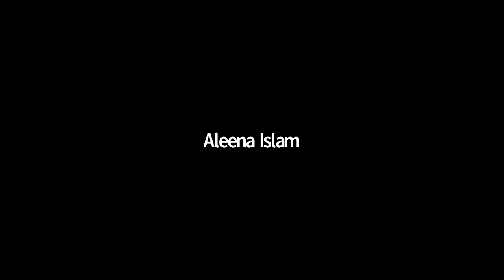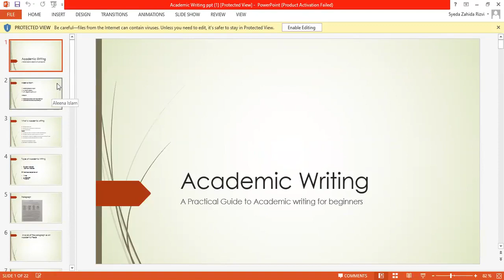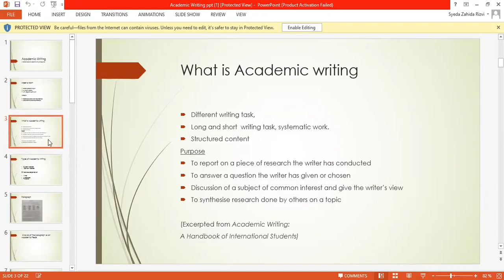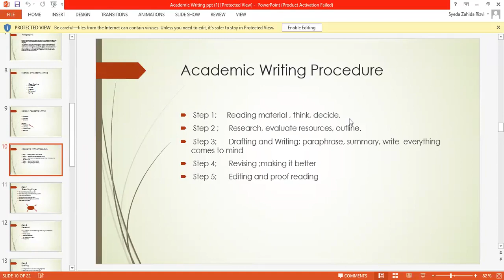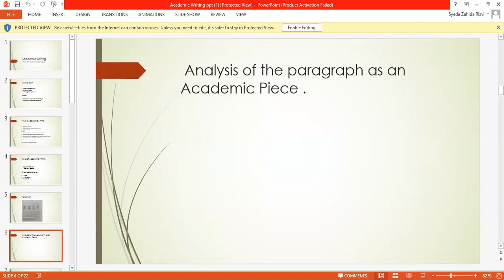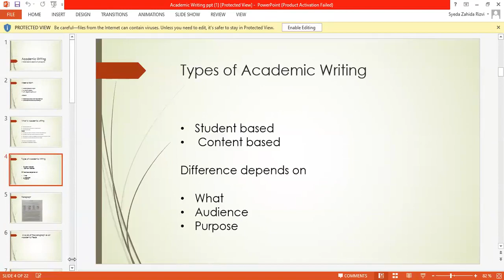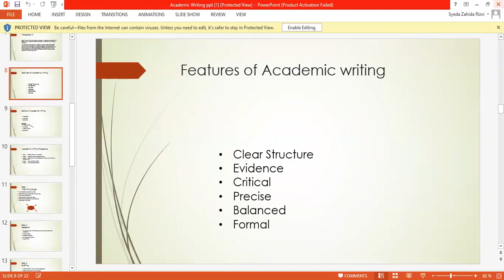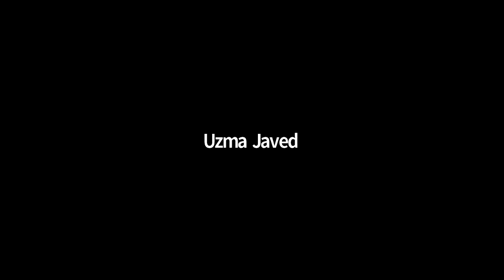English 3 Academic Writing Activity | Lecture 11 | SHS 204 Lecture 11 | Guest Speaker: Aleena Islam